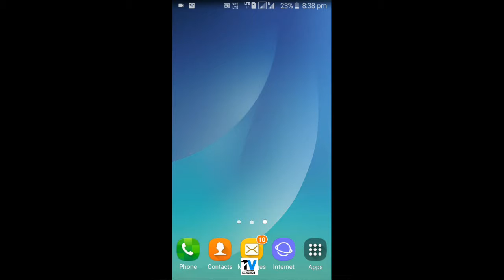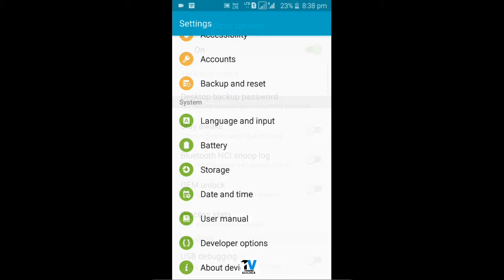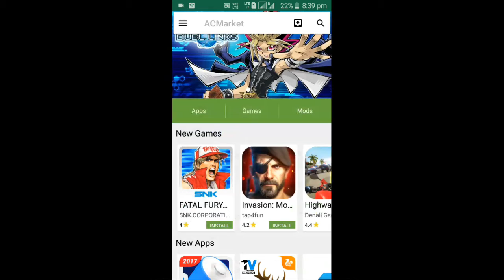Use facebook without messenger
No needed separate messanger,
ac market apk : download link